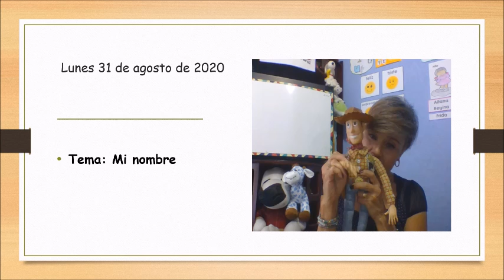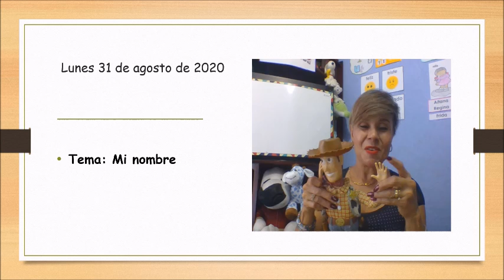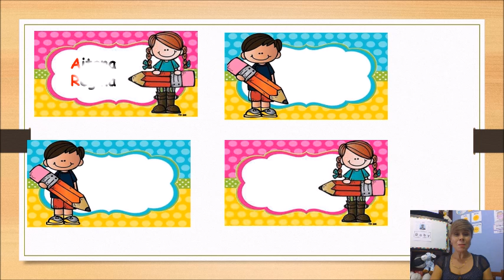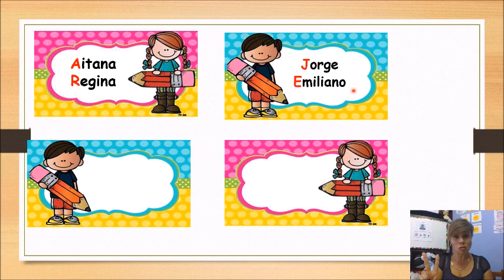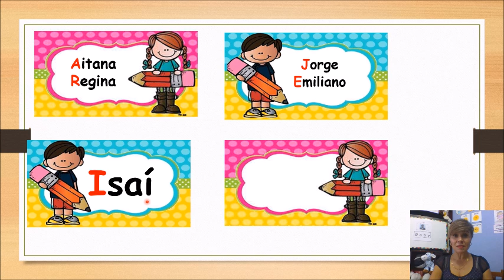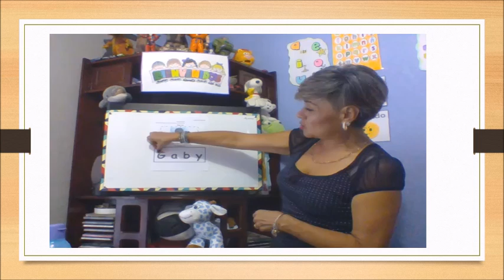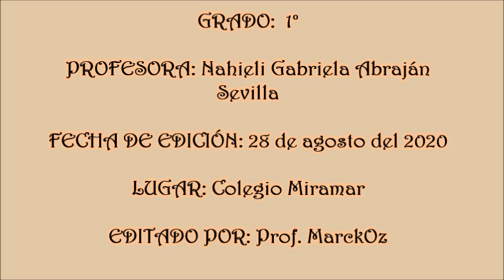CLASE DE LENGUAJE Y COMUNICACIÓN 1° DE KÍNDER - LUNES 31 DE AGOSTO DEL 2020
CLASE DE LENGUAJE Y COMUNICACIÓN 1° DE KÍNDER: Mi nombre.